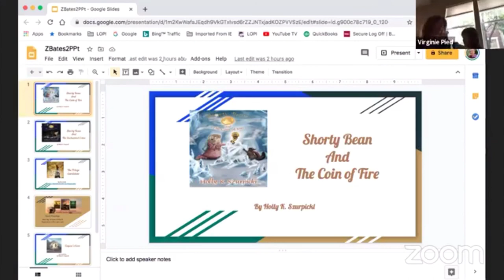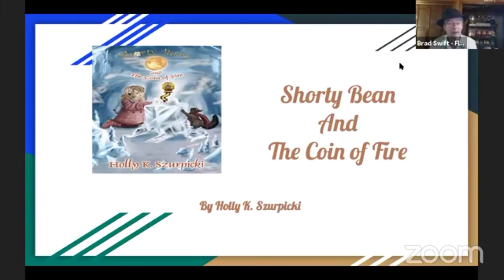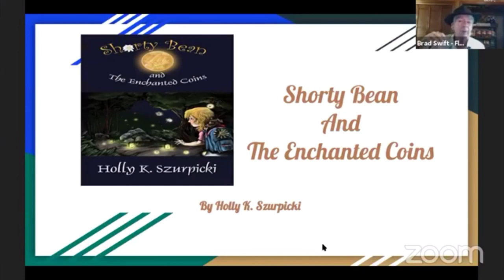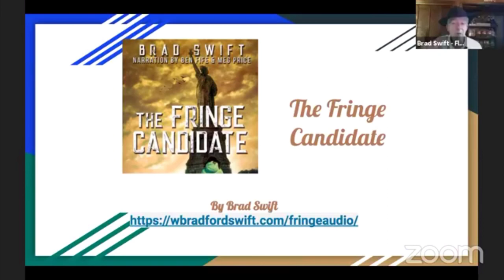Zak Bates Eco-adventure Readup Hour #2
W. Bradford Swift started writing the Zak Bates Eco-adventure series to help inspire young people to inspire young people to become lifelong readers and learners which is also the purpose behind these monthly Readups, and oh yeah, to have a lot of fun at the same tme.